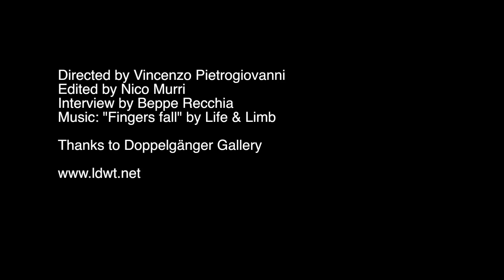Exhibit Openings: Interview with Elzo Durt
Doppelgaenger Gallery recently opened a dual solo show featuring works by Italian artist and musician 108 and Elzo Durt. Entitled "Crossroad #1", the exhibition will be on view through April 20th, 2013. Take a look at our photo-gallery from the exhibition's opening reception.

Thanks to